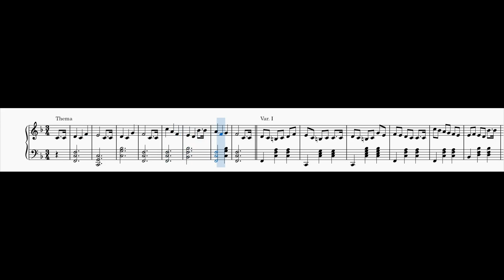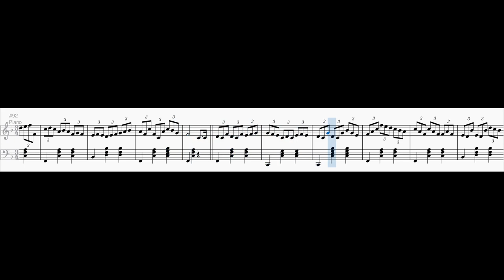Variations on "Happy Birthday"